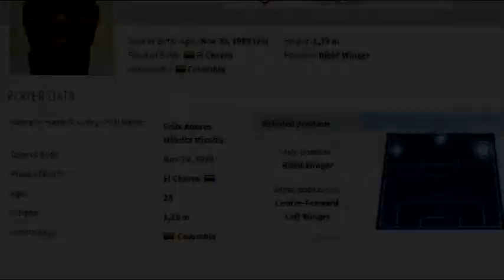Felix Micolta Highlights Video 2017 2018